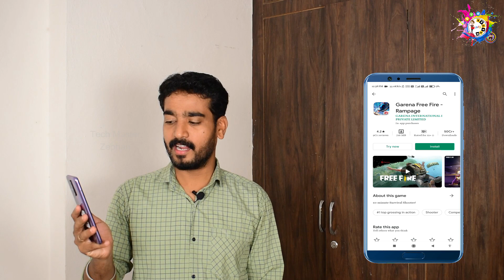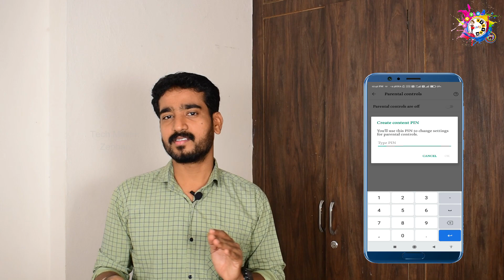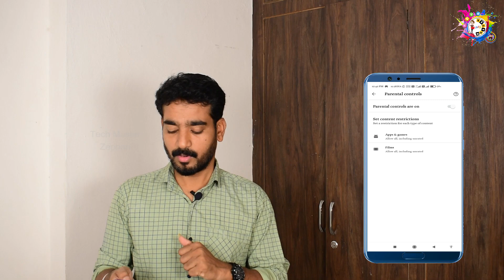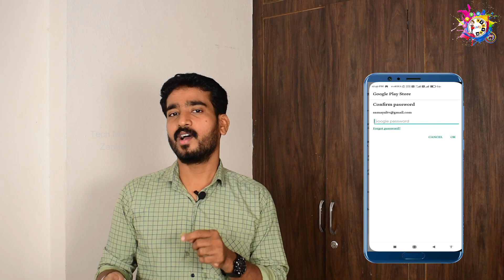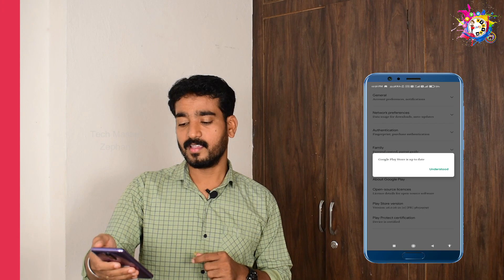🎉Best Five - Play Store Tips And Tricks | Settings 🎉 Must Try | Tech Master | Tamil | 2021 .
நாம் பயன்படுத்தும் ஆன்ட்ராய்ட் ஃபோனில்  உள்ள பிளே ஸ்டோர் பற்றி நாம் தெரிந்து வைத்திருக்க வேண்டிய செட்டிங் பற்றி விளக்கும் வீடியோ ஆகும்.கண்டிப்பாக தெரிந்து கொள்ளுங்கள்.

Best  Five  -  Play Store Tips And Tricks | Settings ..

Track Name : Tropic :  Anno Domini Beats.
Thank u YouTube

Thank u...